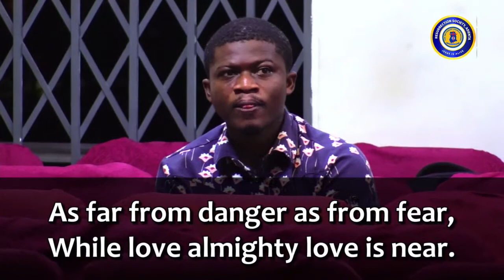Valentine's With Christ 2023 - Time with Amos Kevin-Annan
Time with Amos Kevin-Annan (Valentine's With Christ 2023)